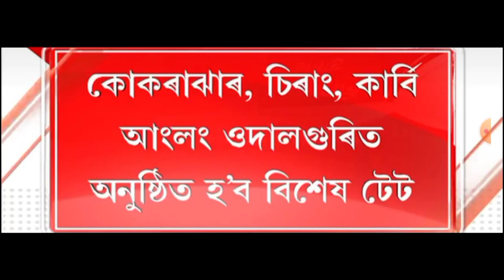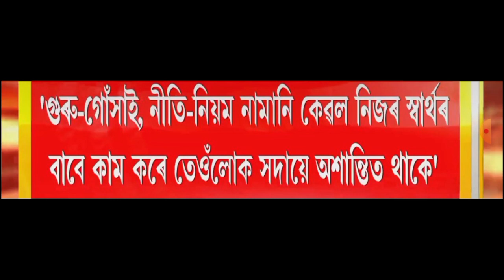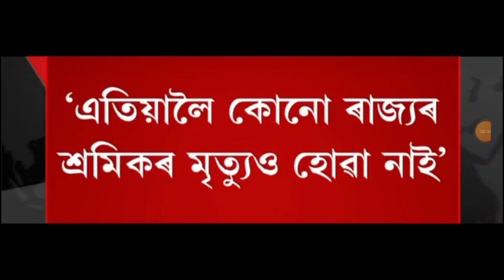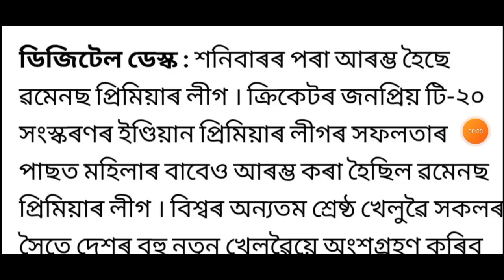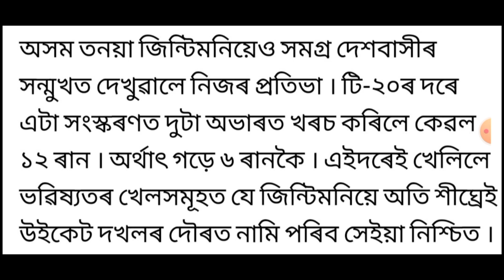আজি সন্ধিয়াৰ খবৰ || Today Evening 7 important News in Assam